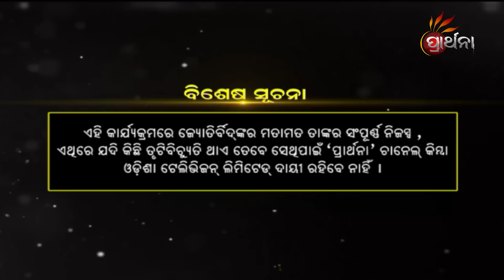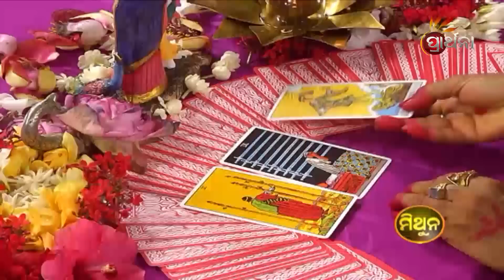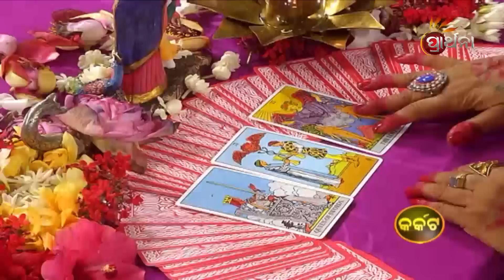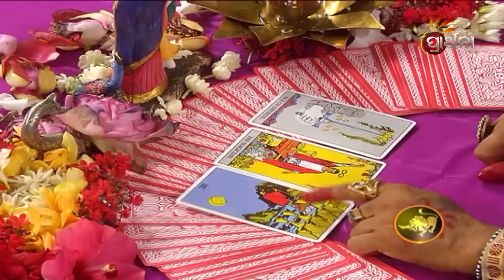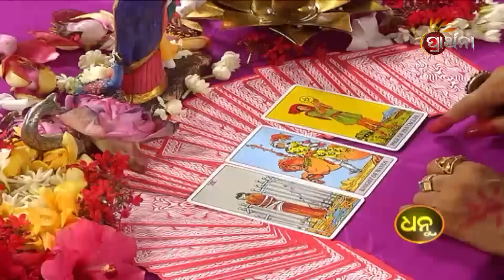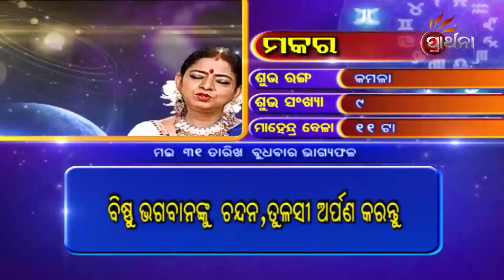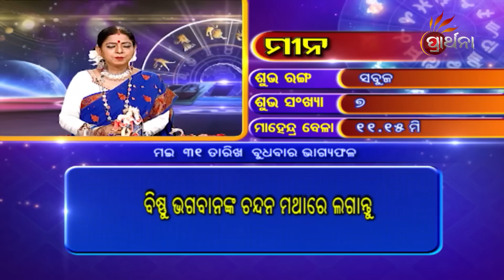BHAGYA BHABISHYA | 31st May 2023 | Today's Horoscope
ଆଜି ଆପଣଙ୍କ ରାଶି କଣ କହୁଛି ( 31st May 2023 ) ଆପଣଙ୍କ ଭାଗ୍ୟରେ କଣ ଅଛି...!